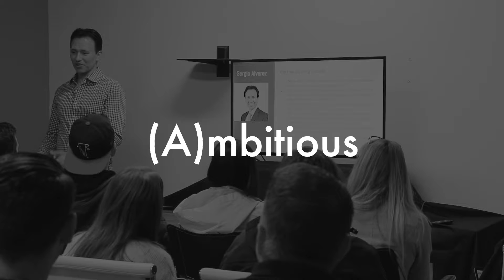Power Digital Marketing MBA Program